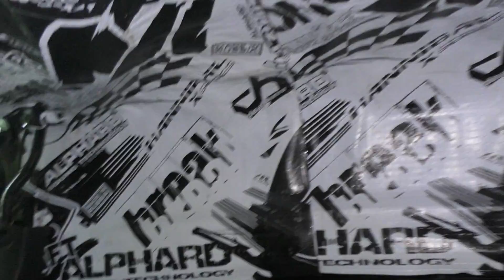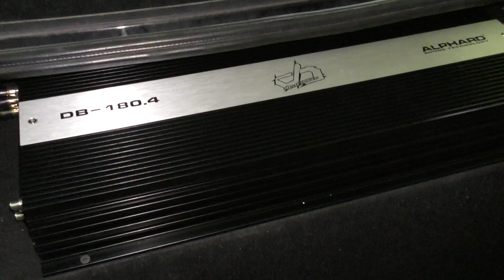Рукожоп года.Или как не нужно делать Обшивки.